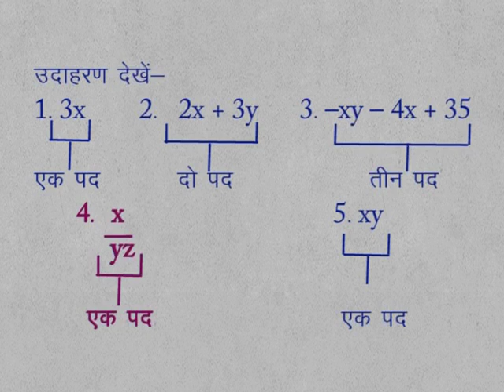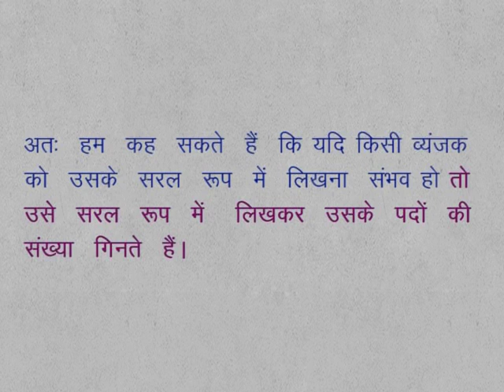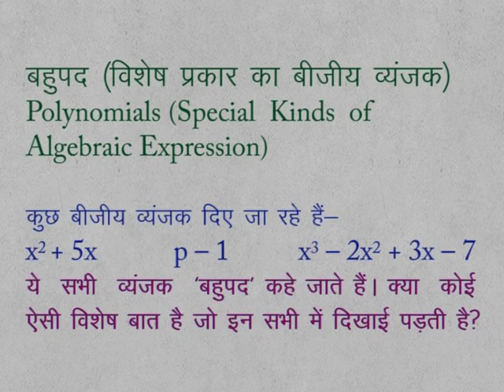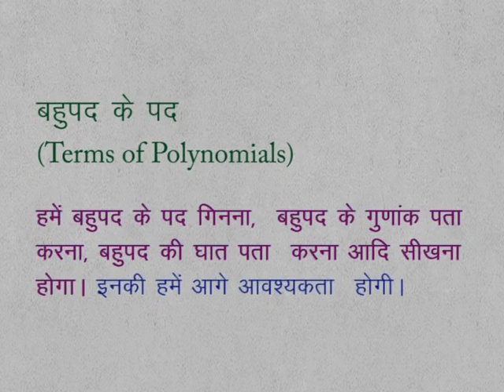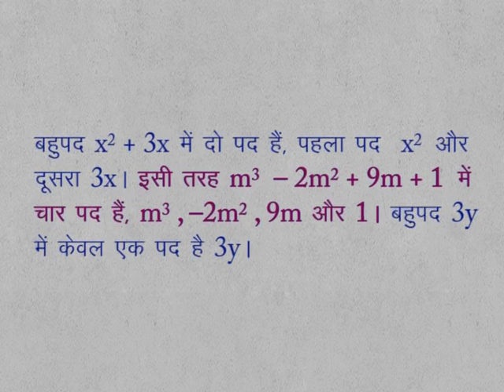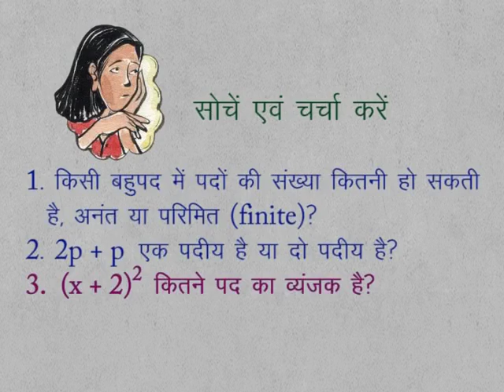CLASS 9th MATHS | CHAPTER 4 | POLYNOMIALS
CLASS 9th MATHS | CHAPTER 4 | POLYNOMIALS | Special Kind Of Algebraic Expression | Terms of Polynomials |